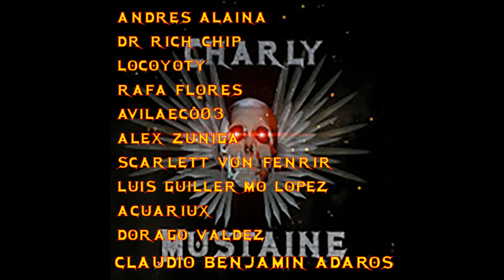¡¡¡¿QUIEN ES MADELYNE PYOR: LA REINA GOBLIN?!!!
Adentremonos en el mundo de los X-Men y conoscamos a Madeleyne Pyor la malvada clon de Jean Grey.

Tik Tok Charly Mustaine